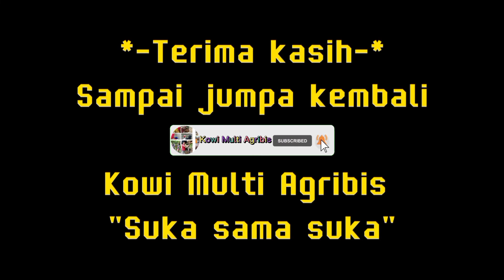ANAK KALKUN CEPAT BESAR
Anak Kalkun Hibrida Kowi Multi Agribis Hasil Silangam antara Kalkun berjenis Bourbon red dan Kalkun jenis Black spanish.

Kowi Multi Agribis
"suka sama suka"